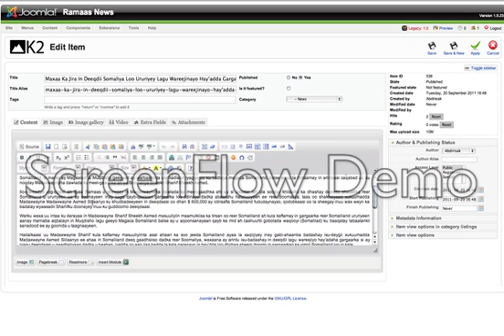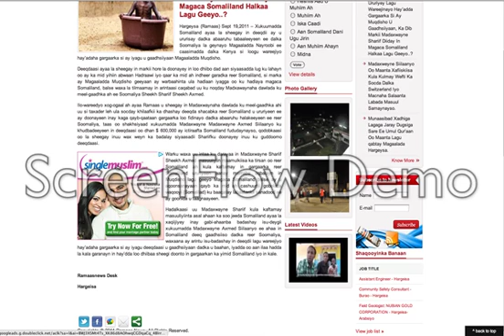Add Google AdSense Code Into Joomla Editor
How to add Google AdSense Code into Joomla Editor